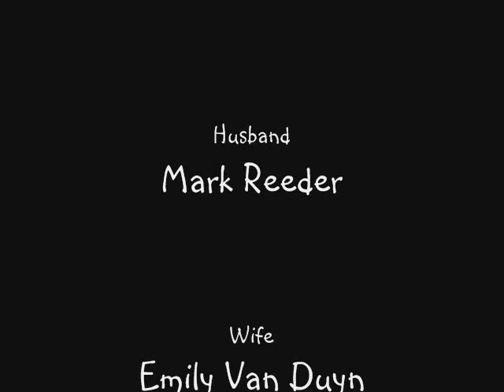The Slipper Genie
Watch as the amazing Slipper Genie cleans as the wearer walks. It frees up household chore time, gives women more time to finish their daily life work, is a friend to housewives everywhere, and brings multi-tasking to a new low. THE SLIPPPER GENIE!!!